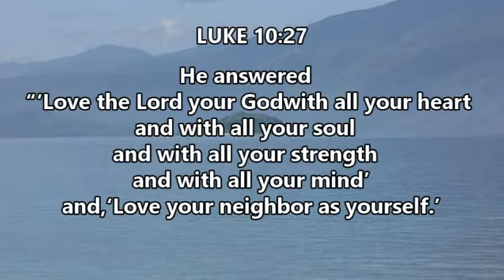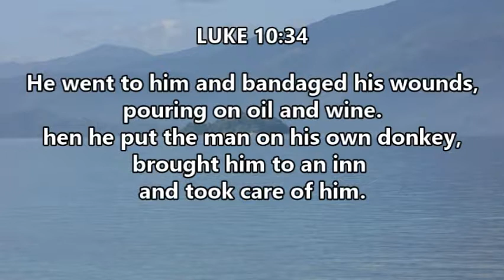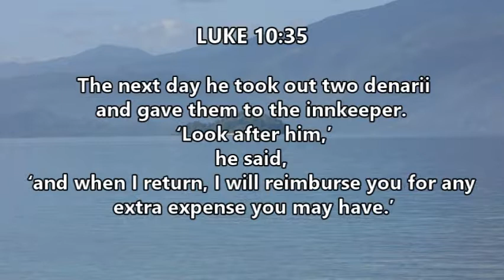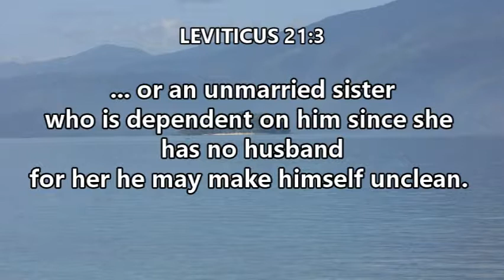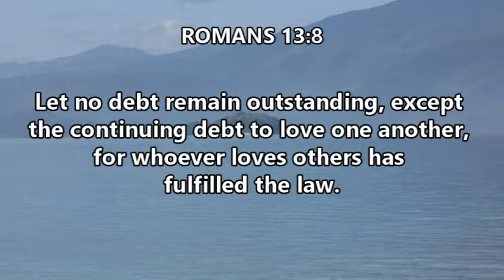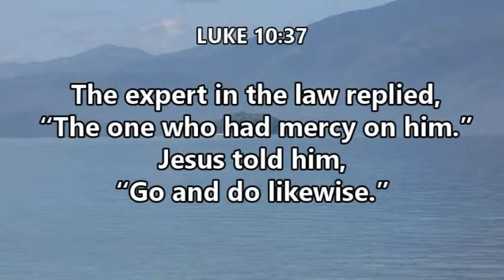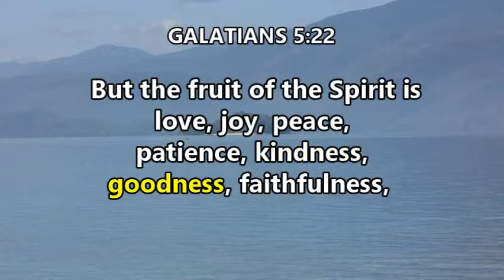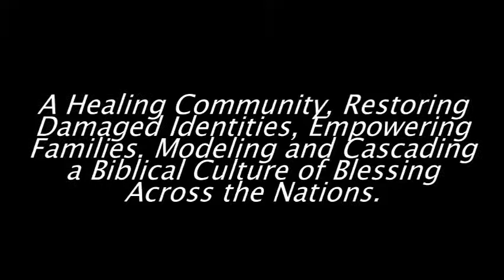The Road to Jericho, The Priest, the Levite & the Samaritan (1st Service)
04.30.17 Sunday Service
Berakah Community International
Ptr. Mel Techo Jr.